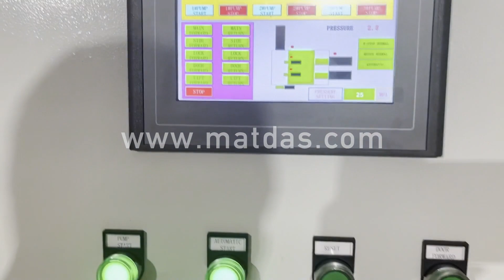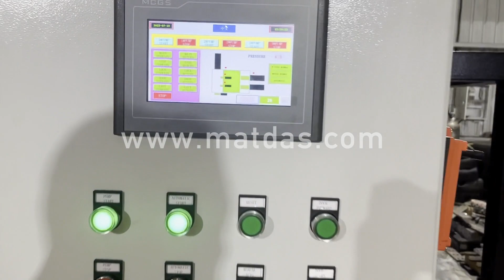aluminium press part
Details of aluminium press part, aluminium pressing part china, pressing part aluminium china,

MATDAS is a professional aluminium press part manufacturer and supplier in China for more than 20 years, and we can offer aluminium press part for sale with a cheap wholsale factory price for our customers without any agent or dealers if you wanner buy our aluminium press part.